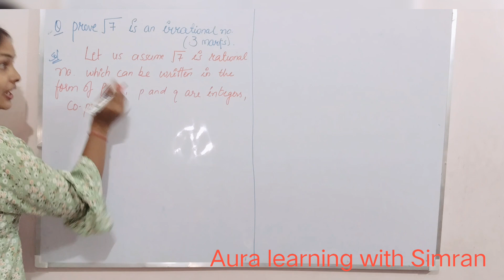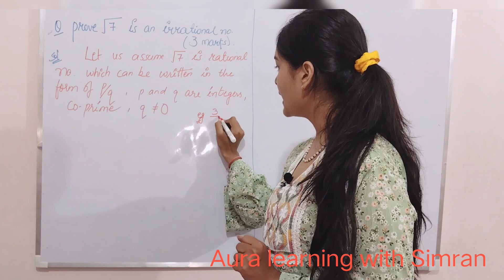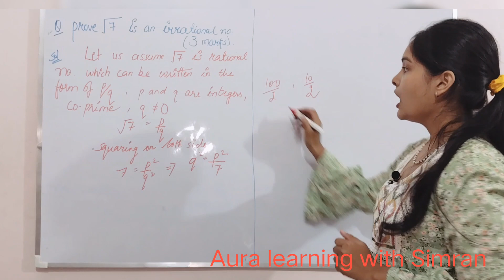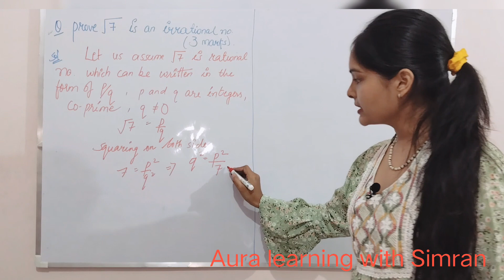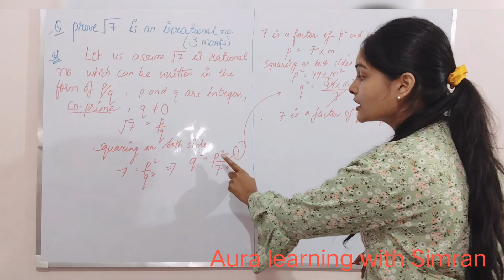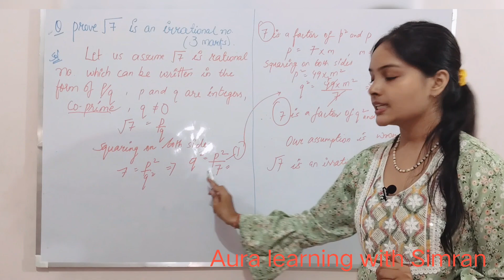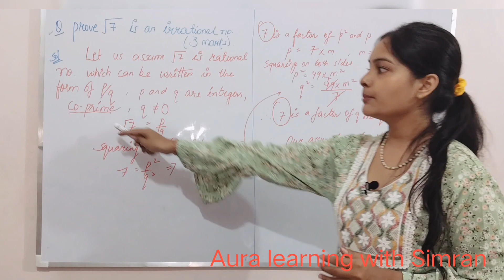IRRATIONAL NUMBER | CLASS 10 | MATHS | CHAPTER 1 | REAL NUMBERS | NCERT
CLASS 10
MATHS
REAL NUMBERS
CHAPTER 1
CBSE
NCERT

*AURA LEARNING WITH SIMRAN*